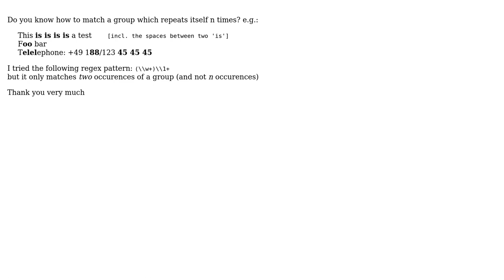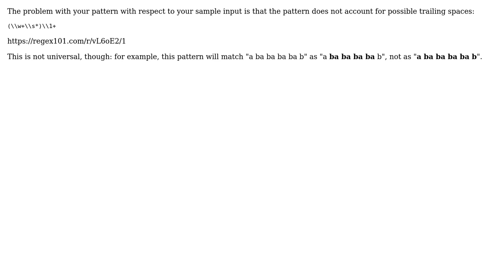Regex - Match any sequence which repeats itself n times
With thanks & praise to God, and with thanks to the many people who have made this project possible! | Content (except music & images) licensed under CC BY-SA | Music | Images & others | With thanks to user unknown6656 user Sergey Kalinichenko and the Stack Exchange Network Trademarks are property of their respective owners. You are responsible for your own actions.